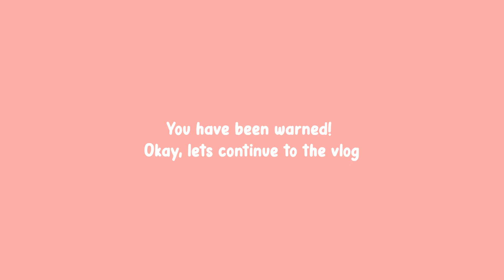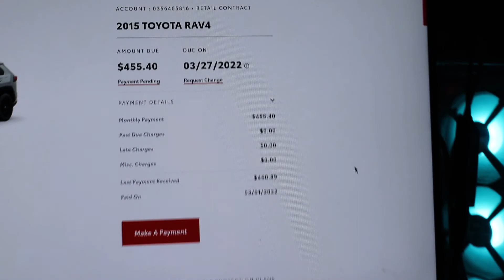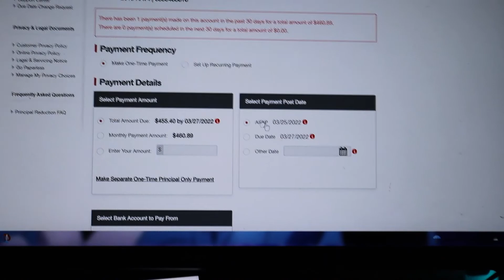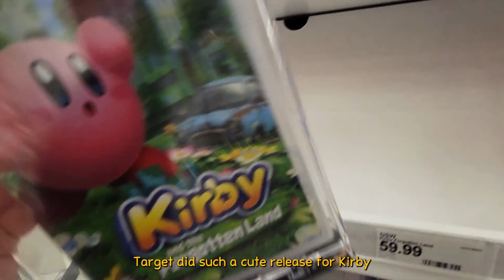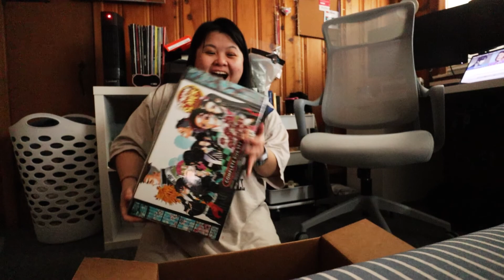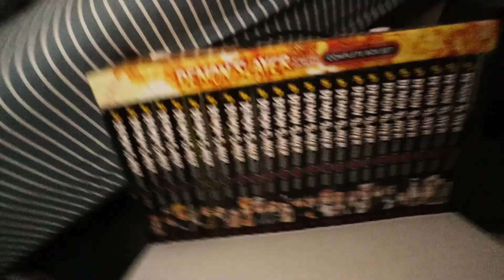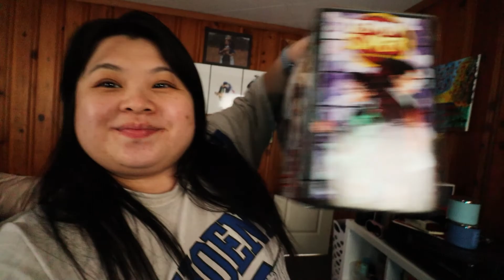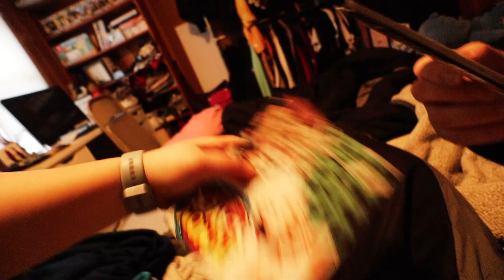VLOG: paying off my car, Kirby, unboxing Demon Slayer box set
I paid off my car! Hubby and I did a little celebration. He got me Kirby and I got myself Demon Slayer completed box set - a gift for paying off my car & paying it on time too.